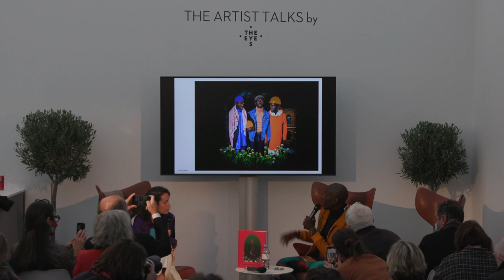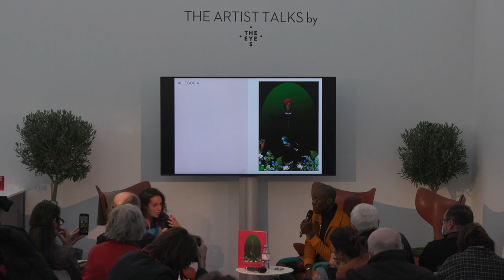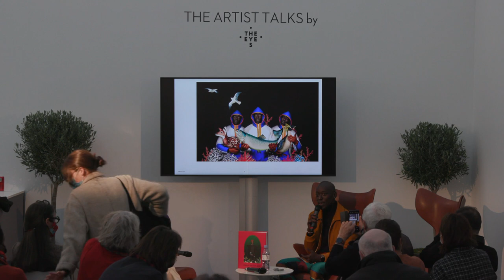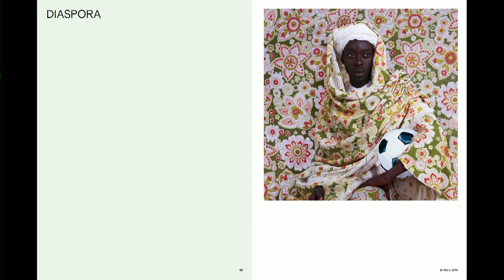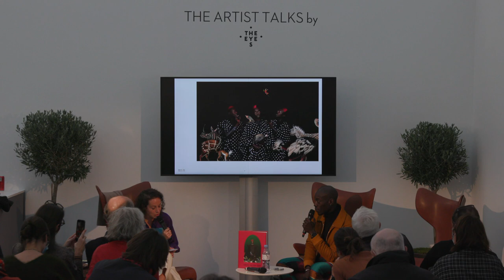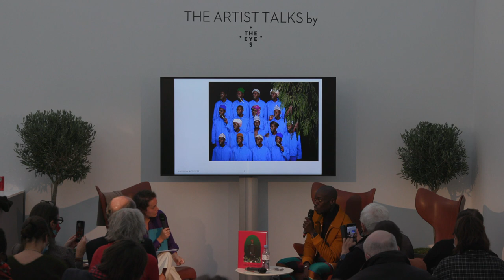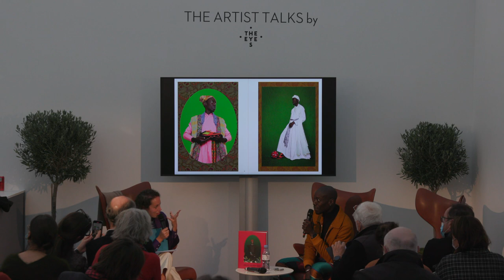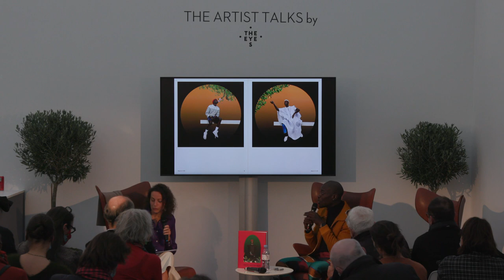ARTIST TALKS OMAR VICTOR DIOP